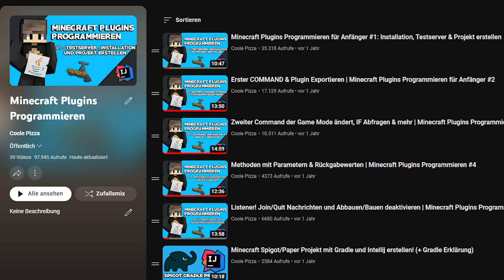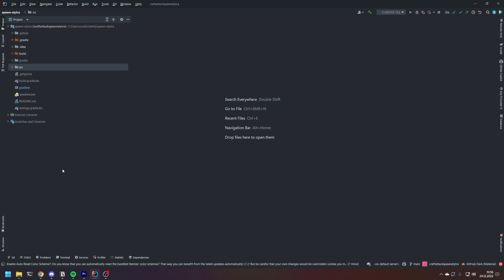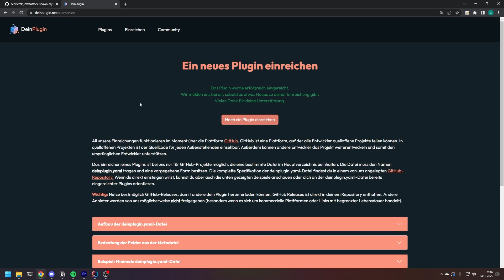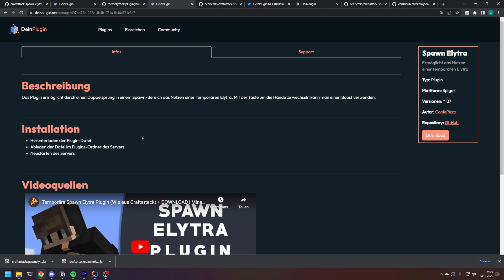Eine NEUE Plattform für DEINE Minecraft Plugins!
@BiVieh hat heute seine eigene Plattform für Minecraft Plugins released. Im Gegensatz zu der alten Plattform DeinPlugin.net sind jetzt alle Plugins kostenlos verfügbar, und auch Open Source. Das heißt, der ganze Code eines Plugins auf der Plattform ist frei, für jeden verfügbar. Ich würde mich freuen, wenn einige mal einen Blick darauf werfen und ihre eigenen Plugins veröffentlichen.

00:00 Intro
00:16 DeinPlugin.net
00:34 Open Source
01:13 Beispiel: Elytra Plugin
03:37 Outro